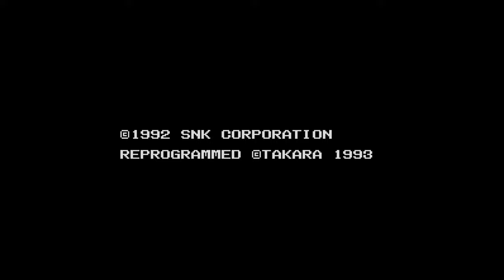[Longplay] SNES - Art of Fighting (4K, 60FPS)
This is the longplay of the game Art of Fighting, a fighting game released initially for Neo Geo in the early 90s. It was the second franchise of fighting games created by SNK, right after the Fatal Fury series, which takes place in the same universe.

It was SNK's first fighting game series with the drawings of illustrator Shinkiro, who later worked on the Fatal Fury and The King of Fighters series.

Art of Fighting was based on a manga story. In the game, a family of karateka called the Sakazaki Family goes through a crisis when they discover that Ryo Sakazaki's younger sister, Yuri, has been kidnapped. Ryo has the help of his best friend Robert Garcia, who is also his rival within the dojo. The two begin to travel the entire city in search of clues, meeting unconventional subjects within strategic places such as Todoh's dojo, the periphery ("Downtown"), "Mack's Bar", and even a military base. For Story Mode, you can choose between Ryo Sakazaki and Robert Garcia.

Ryo and Robert's encounters with the opponents who guard these places are not very diplomatic: the conversation soon becomes provocation, and the fight starts. The player's mission, therefore, is to discover the captivity where Yuri is held hostage, using everything she knows in the martial arts.

During the game, our heroes can (and should) participate in bonus stages, where they can learn Haou Shoukouken (a very powerful magic technique that uses the hip width to shoot it through the hands), as well as tameshiwari tests (where it is necessary to break bottles and blocks of ice with bare hands). Each character (either the main or the secondary) has a set of moves and also a Desperation Move (which uses 75% of the spirit bar and only works if you have 20% or less health), in addition to some grab characters and climb the walls (wall jump).

The game is very good, a very faithful port and with a simple but very engaging story. The only problem with this game is that some characters have a lot of movement and others have few moves. The video was made with Ryo Sakazaki's Story Mode, then 1P Vs COM (with all the secondary characters) and then Story Mode with Robert Garcia.